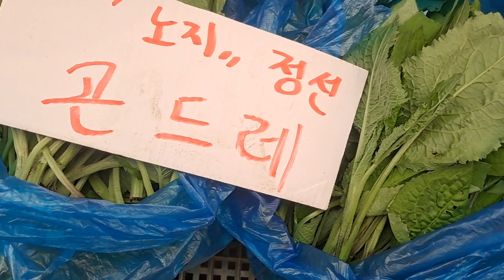봄나물로 만든 튀김~~ 입안에 향긋함이 ~!